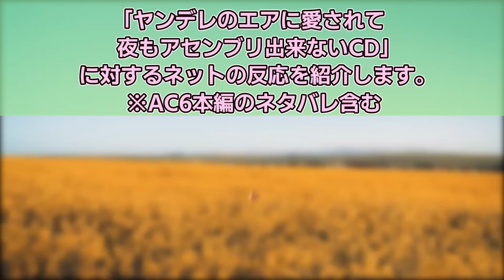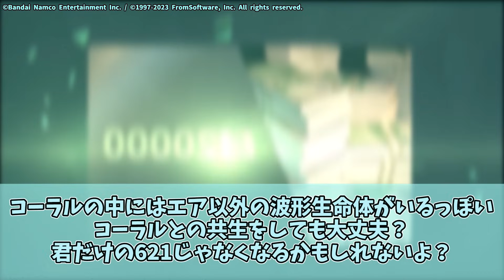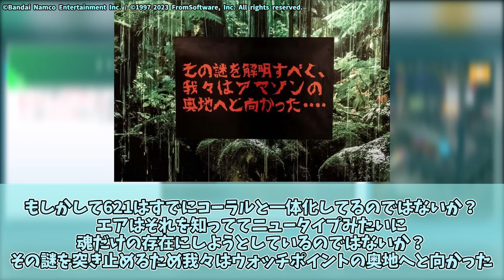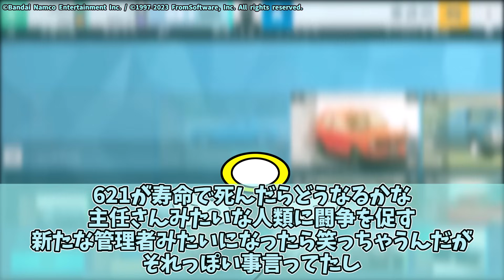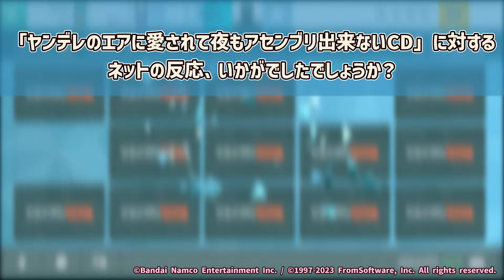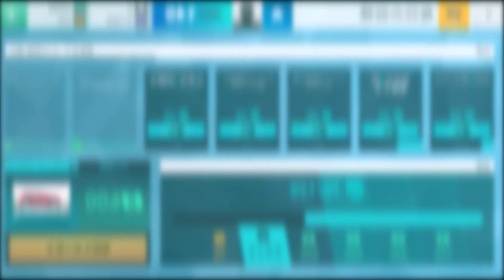【アーマードコア6】「ヤンデレのエアに死ぬほど愛されて夜もアセンブリ出来ないCD」ヤンデレエアに、熱いものを感じるネットの反応集！【ヤンデレCD MAD】【AC6】アーマードコア6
◆参照・引用元

◆動画の内容
「『アーマードコア6』のエアが『ヤンデレの女の子に死ぬほど愛されて眠れないCD』風になったら？」に対するネットの反応を紹介する動画です。※ゲームのネタバレが含まれています。ご了承ください。

この動画に対するスーパーサンクスはご遠慮ください。
（株式会社フロムソフトウェア様の配信規約より）

※動画内のイメージは一部、NovelAIで生成しております。

□関連動画
【AC6】エアちゃんってヒロイン属性盛り盛りの勝ちヒロインじゃない？エアちゃんのヒロイン力を語るネット民達の反応集！【アーマードコア6】| エア 621 ウォルター

【AC6 × ドラゴンボール】「もしもブロリーが独立傭兵レイヴンだったら？」に対するネットの反応集！【アーマードコア6】| DB ブロリーMAD ベジータ トランクス 621 ハンドラー・ウォルター

「ARMORED CORE VI FIRES OF RUBICON (アーマード・コアVI ファイアーズオブルビコン)」

「ヤンデレの女の子に死ぬほど愛されて眠れないCD　眠れないcdシリーズ vol.2」
【品番】BNEG-1004
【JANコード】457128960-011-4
【販売元】株式会社ビートニクス
【キャスト】落合 祐里香（野々原 渚役）／広橋 涼（河本 綾瀬役）／河原木 志穂（柏木 園子役）

DOVA-SYNDROME
甘茶の音楽工房（Music Atelier Amacha）
こえやさん
音読さん
効果音ラボ

◆動画の背景として使用したゲーム
Rally Fury
※背景動画には投稿者が一から撮影したゲームプレイ動画を使用しております。

ヤンデレ ヤンデレCD ヤンデレの女の子に愛されて眠れない mad エア ヒロイン 621 オールマインド 彼女 嫁 反応 感想 考察 攻略 ac armoredcore ネタバレ ゲーム game ロボ ロボット キャラクター 登場人物 擬人化 体は闘争を求める オールドンマイ ハンドラー ウォルター 概念